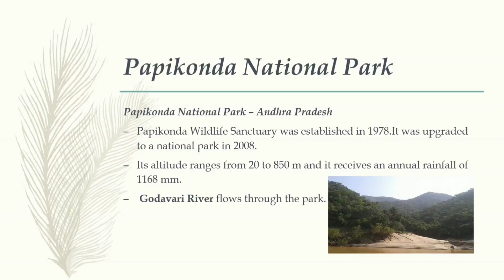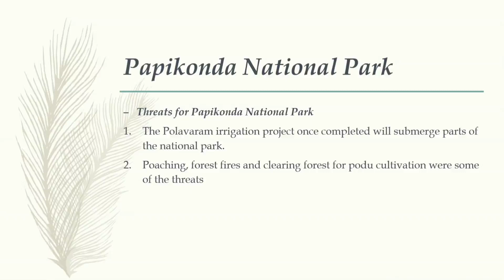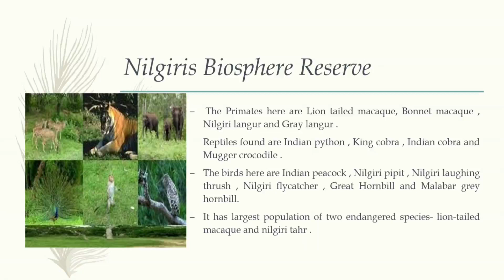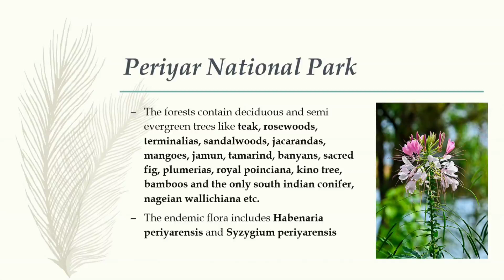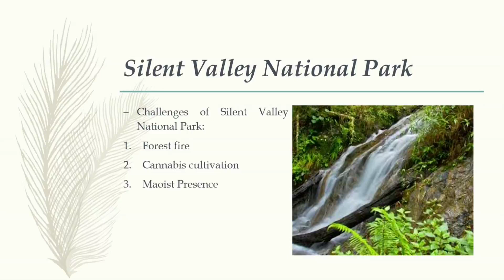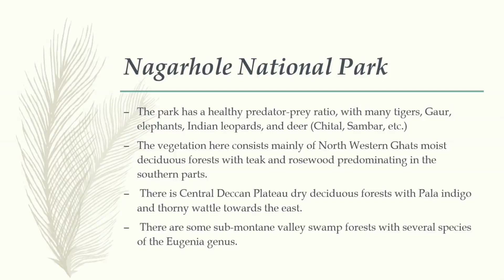National Parks Part-2